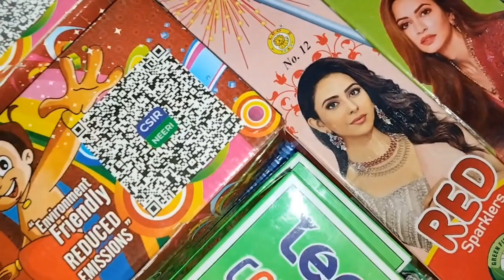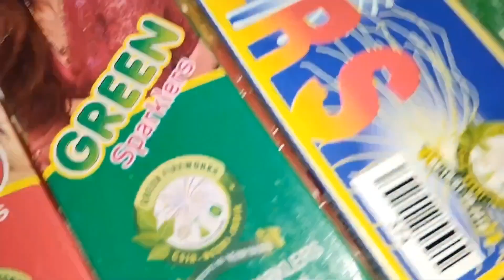Amazing Crakers 🎇 Testing Video 🪔 In Diwali 🎇 Part -1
fireworks testing
new fireworks testing video
crackers video
testing
testing video crackers
thakur saurav crackers testing video,
new crackers testing 2023
Crakers
Crakers video
Avs
Crazy xyz
Diwali crakers
patake video